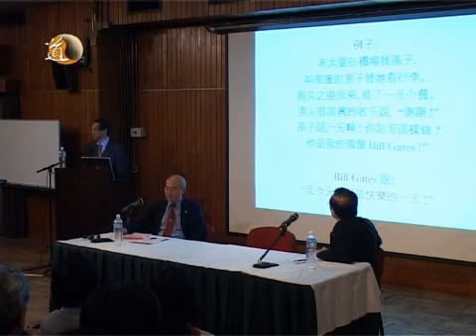蓬瀛仙館名人講道 - 潘宗光教授（五）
2007年11月10日，蓬瀛仙館名人講道活動邀請香港理工大學校長潘宗光教授主講，講題為「從為學到做人，做有為到無為」。